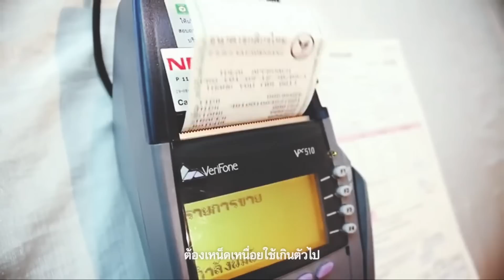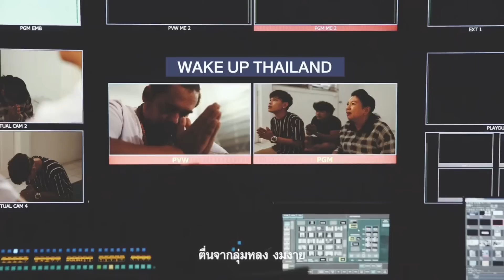10590 ดันปฏิรูปสถาบันฯ ! เบื้องลึก 112 เจตนา แฝงเร้นทางการเมือง